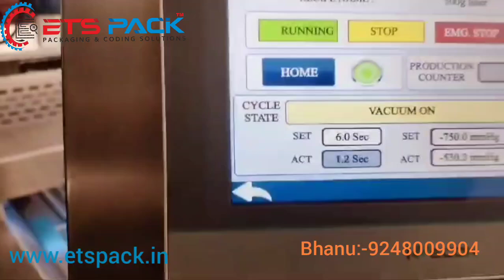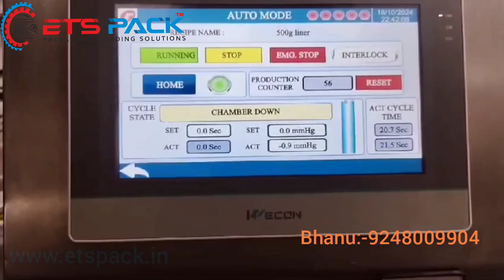sweet box trays packing machine#MAP Tray sealing Machine Tray sealing machine# Linear MAP Tray#